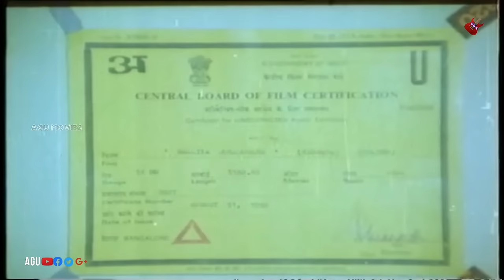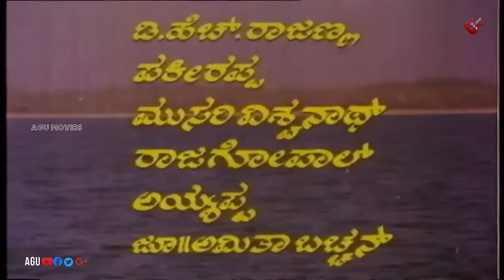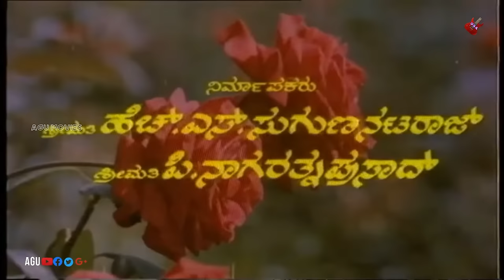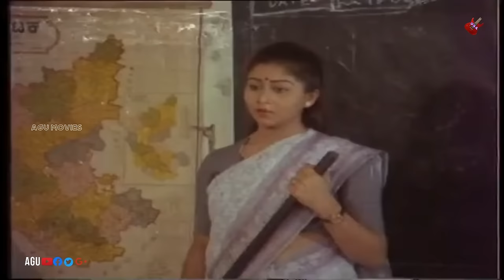Halliya Surasuraru | Kannada Movie | Shankarnag | Ramakrishna| Bhavya | Action Movie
Watch Shankarnag, Ramakrishna and Bhavya playing lead role in the Movie Halliya Surasuraru . Also Starring Dhreendra Gopal, Bhavya, Sudharani, K S Ashwath, Balakrishna, Shivaram, Pandaribai, Umashree, Devikarani, Thapasvi , Praveen (Prasad) , Varalakshmi, Uma, Leelavathi Pakirappa, Shanthamma in AGU Channel
Commentry :
ಹಳ್ಳಿಯ ಸುರಾಸುರರು , ತಿಪಟೂರು ರಘು ನಿರ್ದೇಶನ ಮತ್ತು ಪಿ.ನಾಗರತ್ನ ಪ್ರಸಾದ್ ನಿರ್ಮಾಪಣ ಮಾಡಿರುವ ೧೯೯೦ರ ಕನ್ನಡ ಚಲನಚ್ರಿತ್ರ. ಈ ಚಿತ್ರಕ್ಕೆ ಎಂ.ರಂಗರಾವ್ ಸಂಗೀತ ನಿರ್ದೇಶನ ಮಾಡಿದ್ದಾರೆ. ಶಂಕರನಾಗ್ , ಸುಧಾರಾಣಿ ಮತ್ತು ಭವ್ಯ ಮುಖ್ಯ ಪಾತ್ರಗಳಲ್ಲಿ ನಟಿಸಿದ್ದಾರೆ.
Film: Halliya Surasuraru
Starcast: Shankarnag, Ramakrishna, Bhavya
Director: Thipatur Raghu
Producer: K S Sacchidananda, H B Dharmaraj
Banner : R R Chithralaya
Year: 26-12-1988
Songs
1.Haalu Jenigintha Melu
SPB, Chorus Thapasvi
2.Naa Madhu Vasantha SPB, S Janaki Thapasvi
3.Kannadigara Baaligondu
S Janaki Thapasvi
4.Aase Emba Aleya Mele
C Ashwath, Bangalore Latha Thapasvi